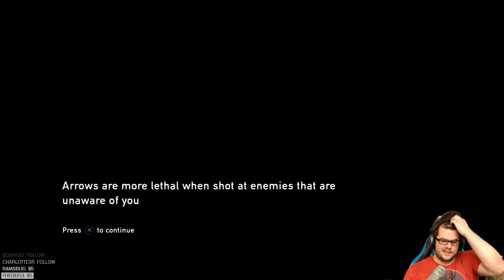The Last Of Us pt.10 | JUST RUN!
My FPS background has me convinced we are just supposed to fight EVERYTHING haha